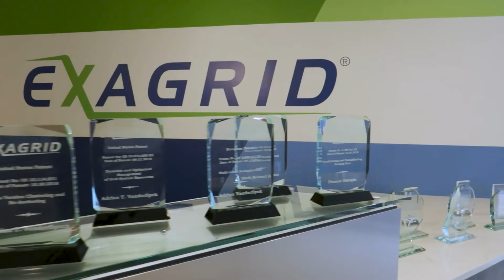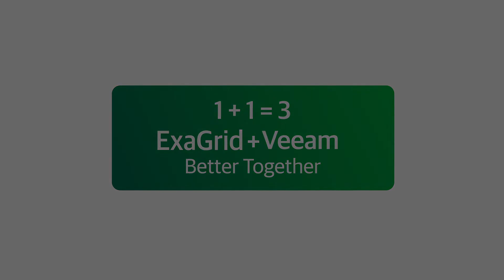ExaGrid + Veeam: Better Together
ExaGrid Tiered Backup Storage and the Veeam® Availability Suite™ provide an industry-leading solution that’s specifically built for virtual environments. Together, ExaGrid and Veeam provide scalable and cost-effective backup that goes beyond standard disk-based data protection to enable businesses to achieve the performance and efficiency needed to realize their backup, recovery and disaster recovery goals.